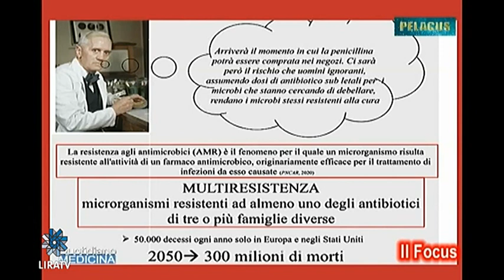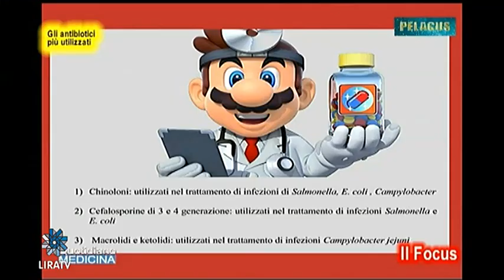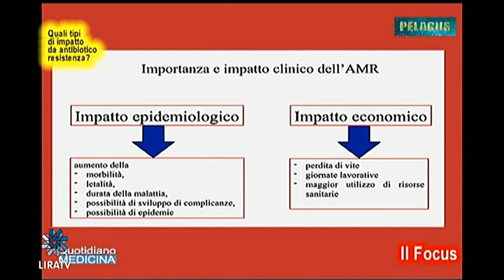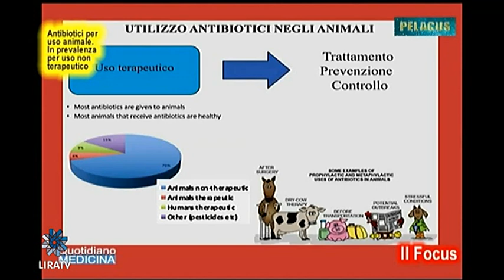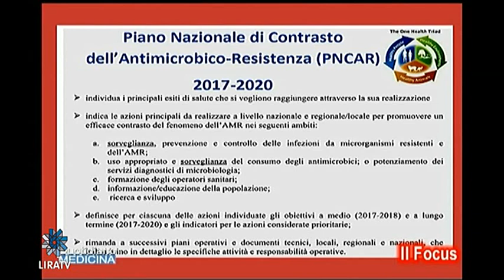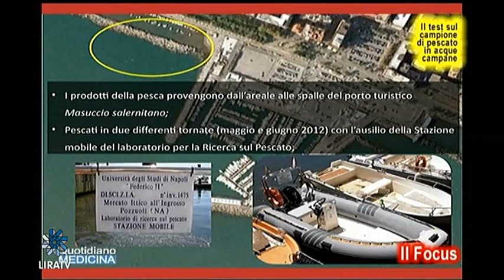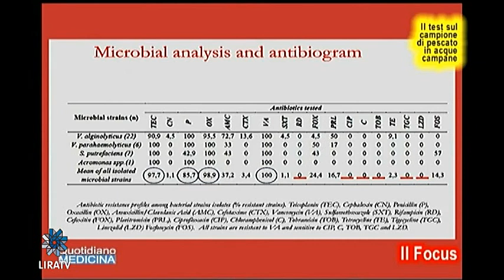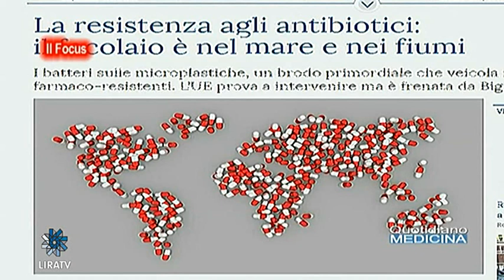Focus: Antibioticoresistenza in umani e animali. Da deiezioni animali da consumo,ai pesci e a umani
Focus: Antibiotic resistance in humans and animals. From manure from consumer animals to fish and humans

La parola antibiotici ci ricorda subito la penicillina nata nel 1928. Come la inventò Fleming? Il quale già 100 anni fa con il suo eccesso ne predisse gli effetti perversi. Quali sono gli antibiotici più utilizzati? Quali tipi di impatto ha l'antibiotico-resistenza?. C'è una classifica che mette nettamente al primo posto l'uso non terapeutico per gli animali. E' dai residui organici degli animali che parte l'inquinamento dei fiumi, dei mari e se vogliamo anche degli allevamenti intensivi delle specie ittiche? .E' da qui che parte l'approccio One Health sull'uso non più separato degli antibiotici per gli umani ed animali? Ed anche il piano di Contrasto alla Antibiotico resistenza?. Il test sul campione di pescato nelle nostre acque territoriali. Dove è stato effettuato, su quali specie ittiche pescate, e con quali risultati?. Il bio-film che riveste le microplastiche sarebbero un terreno fertile per la propagazione di batteri a loro volta vettori di AR?. (continua) (apri il video) Focus con dott. Giorgio Smaldone, Dip. Agraria Univ. Federico II NA.